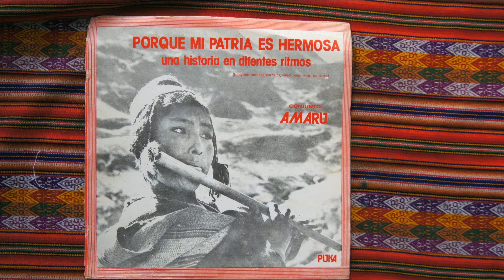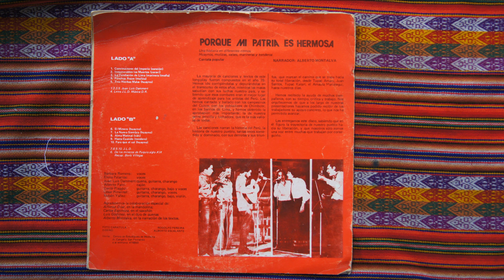"Porque mi patria es hermosa", grupo Amaru, Lima 1979, disco completo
LADO A
1. Constructores del imperio (canción) 00:00
2. Innumerables los muertos (yaraví y huayno) 2:48
3. La fundación de Lima (marinera y resbalosa) 7:16
4. Ponchos rojos (muliza y huayno) 11:25
5. Tres hierbas malas (huayno) 15:15
LADO B
6. El minero (huayno de Puquio) 18:48
7. La nueva siembra (huayno) 22:37
8. Alma matinal (vals) 26:08
9. Hasta cuándo (tondero) 30:00
10. Para que el sol (huayno) 33:38

Cantan Bárbara Romero, Elena Pasapera.
César Pimentel, Dante Piaggio: voces, charango, guitarras, bajo:
Rubén Yáñez: violín, guitarras, bajo, charango
Quenas: Juan Luis Dammert, Lucho Godínez
Cajón: Tito Falvy
Mandolina: Alfonso Díaz
Saxofón: Carlos Espinoza
Narración de textos: Alberto Montalva
Glosas y letras: Manuel Dammert
Musicalización, guitarra y letras: Juan Luis Dammert, la tradición popular
Foto carátula: Rodolfo Pereyra
Diseño portada: Alberto Escalante